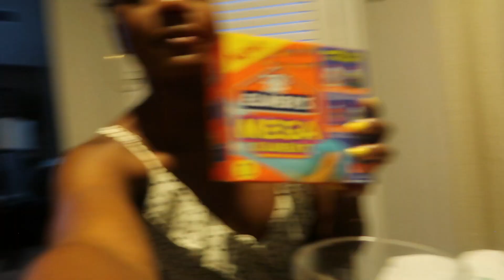BABY TERRELL AND I HAVE A YELLING MATCH! | MOM VLOG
BABY FAVORITES:

OTHER INFO:
-Recorded with Canon Rebel T5i